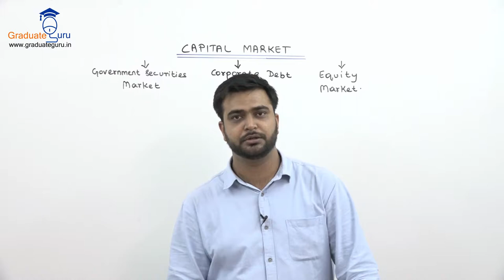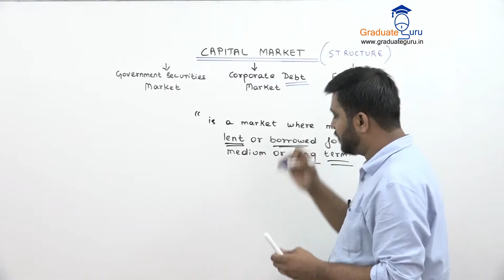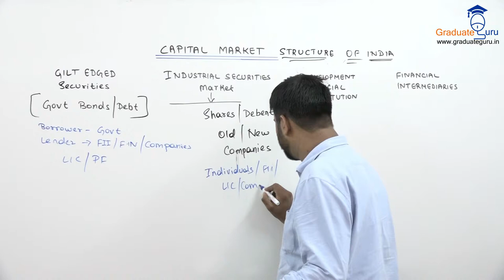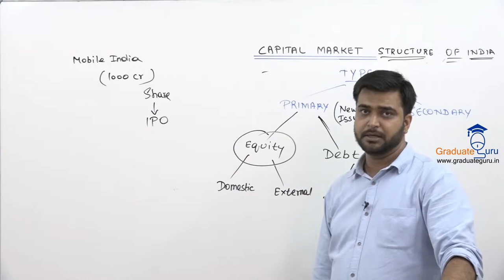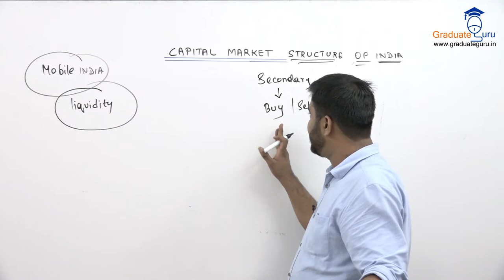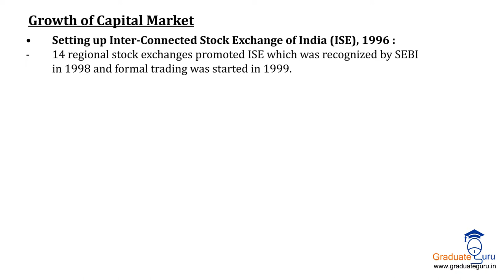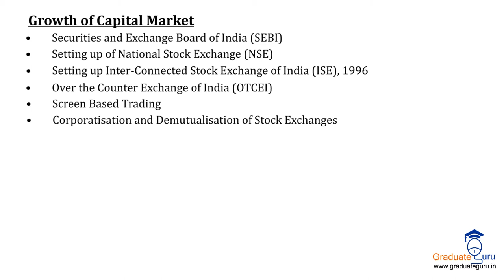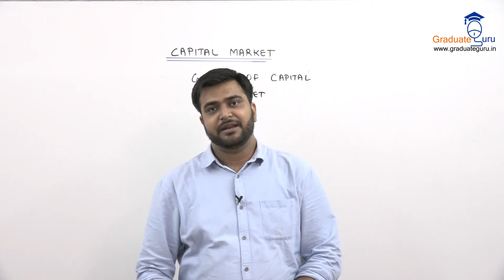17 Capital Market Lecture 1